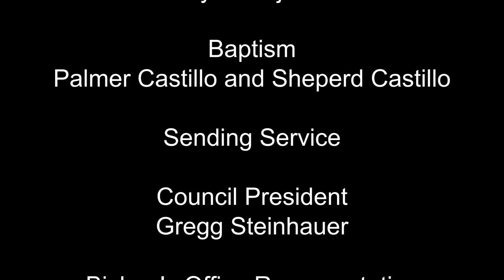Second Weekend of Christmas Dean Sending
Second Weekend of Christmas
Baptism of Palmer and Sheperd Castillo
Pastor Dean Retirement and Sending